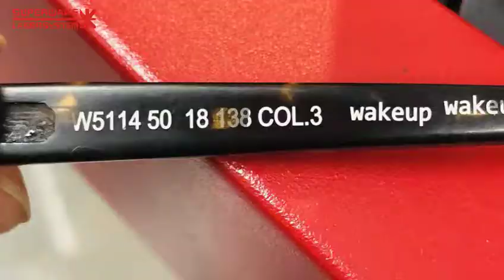plastic glasses frame UV laser marking logo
UV laser are mainly used for marking and surface treatment of circular microchips, thin ceramics, IC crystal particles, glasses, TFT, LED, plasma screens, precise key marks, glass surface marks, silicon wafer marks, PCB processing, flat-panel display production, fine tuning of electronic elements, processing of solar energy battery materials, textiles and thin polymer films, etc.